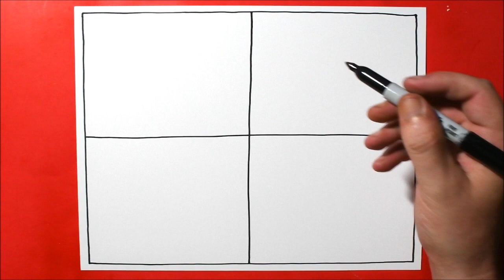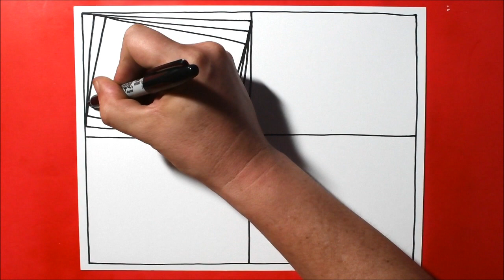Easy Zentangle Spiral Drawing | Zen Doodle Art / Satisfying and Relaxing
► My 101 Mandala Coloring Book for adults
► My Easy Mandalas Coloring Book
MY HOW TO DRAW BOOKS:
► The Art of Spiral Drawing
► How to Draw Cool Stuff Stroke by Stroke
► The Art of Drawing Optical Illusions
Easy zentangle spiral drawing, zen doodle art created with a Sharpie on 8.5" x 11" cardstock.  Satisfying and relaxing line illusion.  :)